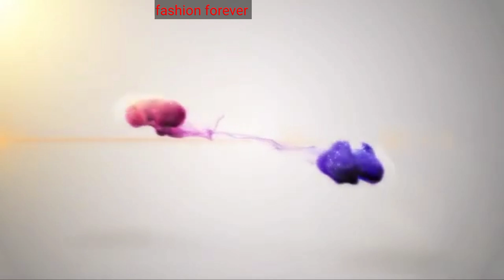Fashionable stunning rain wear dresses